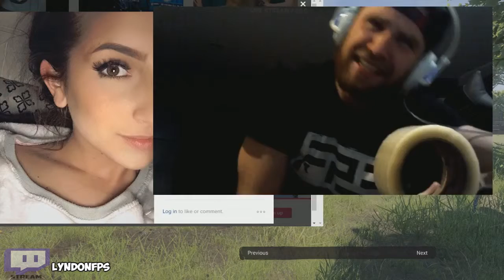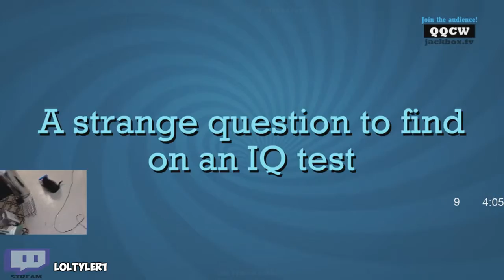ULTIMATE Twitch Fails Compilation 2016 #119